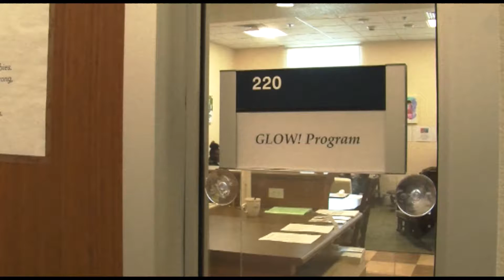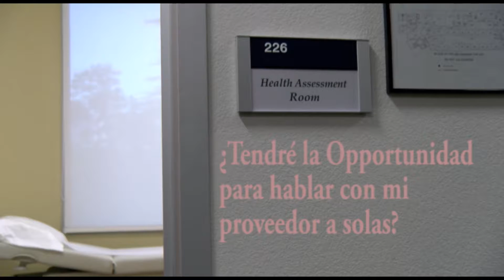MCJ 118S: Lighthouse Fresno | GLOW! (Spanish)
-A service-learning project produced in the Spring 2018 MCJ 118S Corporate and Non-Profit Media Projects Class. Professor Candace Egan.
-Produced by: Aly Harell, Ben Burnside, Yuleni Ramirez Lopez, Precious Soliman
- Lighthouse for Children